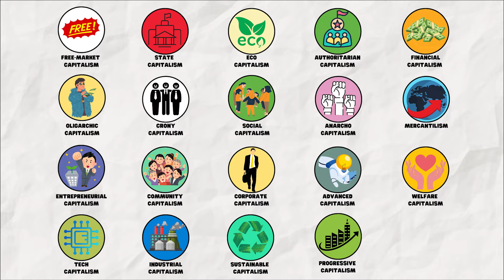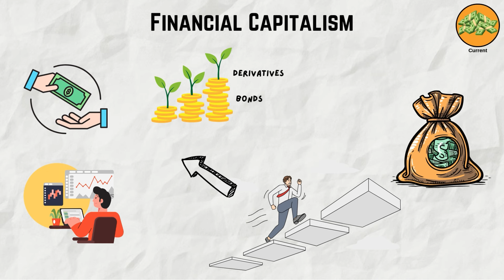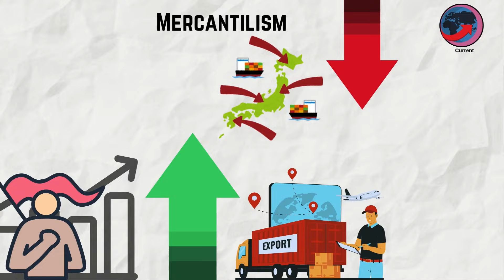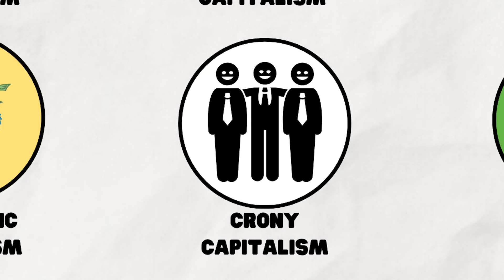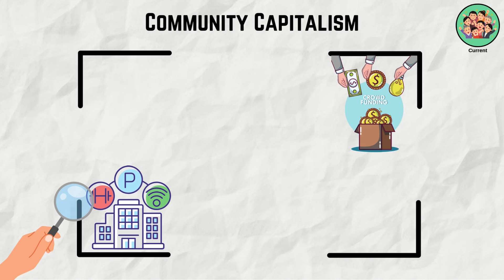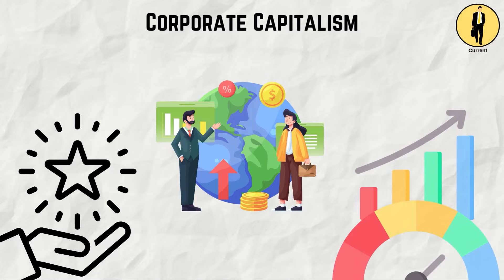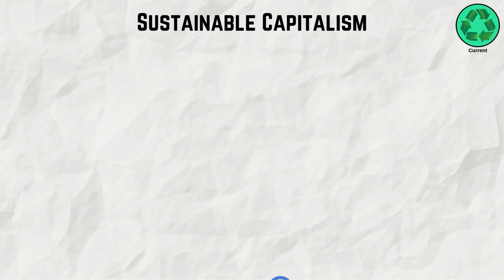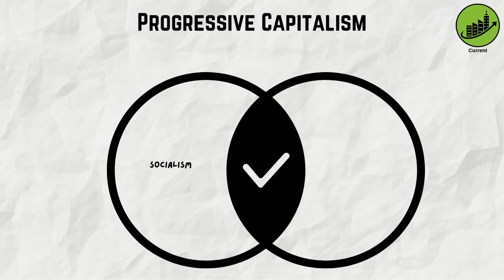Every Type of Capitalism Explained in 8 Minutes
Every Type of Capitalism Gets Explained in 8 Minutes.

0:00 Free-Market Capitalism
0:22 State Capitalism
0:50 Eco-Capitalism
1:08 Authoritarian Capitalism
1:26 Financial Capitalism
1:53 Mercantilism
2:15 Anarcho-Capitalism
2:58 Social Capitalism (Social Market Economy)
3:22 Crony Capitalism
3:43 Oligarchic Capitalism
4:08 Entrepreneurial
4:30 Community
4:53 Corporate
5:12 Advanced
5:40 Welfare
6:10 Tech-Capitalism
6:32 Industrial
7:12 Sustainable
7:52 Progressive